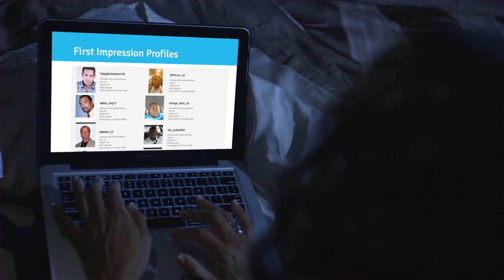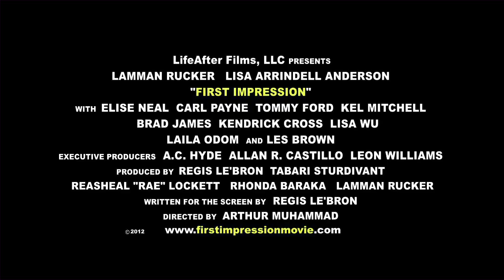First Impression Trailer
First Impression Movie. Starring Lamman Rucker, Lisa Arrindale Anderson, Elise Neal, David Mann, Tamela Mann directed by Arthur Muhammad